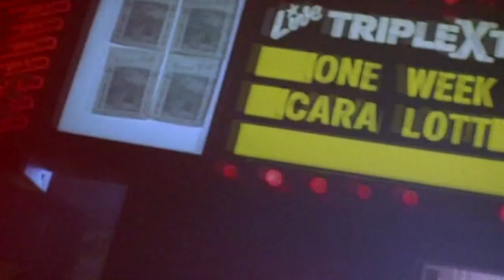Karolina - Slatka Gorchina